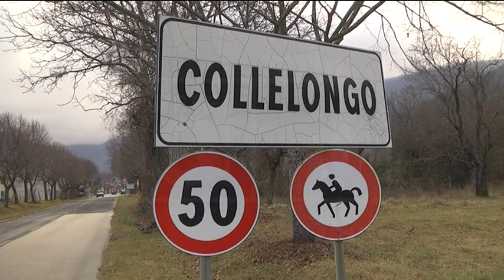Collelongo - Boato e poi la scossa